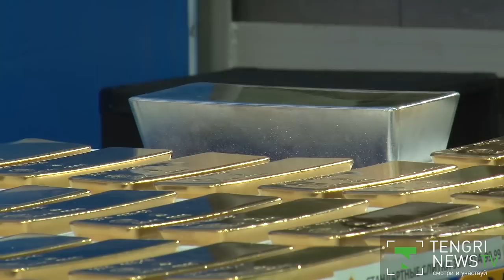Казахстанцы смогут покупать золотые слитки